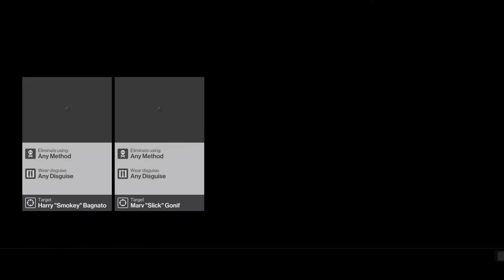Hitman Holiday Hoarders SA, Suit Only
Hitman Holiday Hoarders mission silent assassin and suit only.
Recorded on PS4 pro. Skips occur because ps4 has shit recording and it's not my goddamn fault.